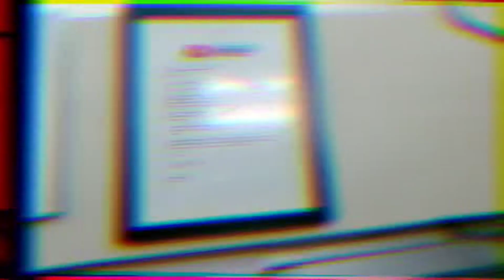Second Hand Laptop Market In Mumbai | Laptop Ki Duniya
Old Laptop Market In Mumbai
old Laptop Market in Delhi

MY first vlog || my first vlog with laptop || vlog